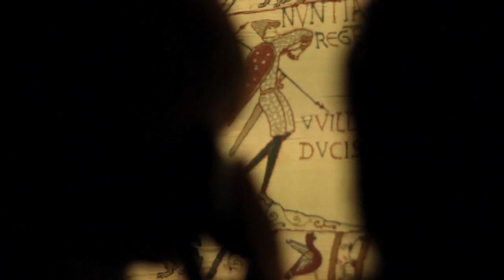Travelbound's Exclusive Chateau du Molay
Discover where your school group could exclusively enjoy our Chateau du Molay with Travelbound. Take a look at our site and start planning your ideal group trip today

Set in private parkland deep within the Normandy countryside, Travelbound's beautiful Chateau du Molay offers an ideal base for exploring the region and indulging in a variety of exciting educational activities. Whatever subject you want to focus on, from food technology to PE, all our educational tours to the Chateau du Molay are now carbon neutral, so we can help you teach your students about sustainability, too. Situated just 15kms from the D-Day landing beaches, there's plenty of opportunity to immerse your students in the history of the local area.